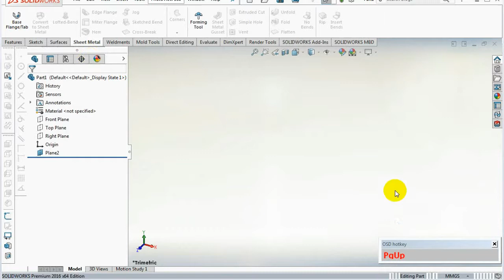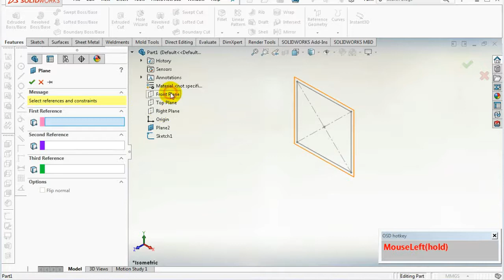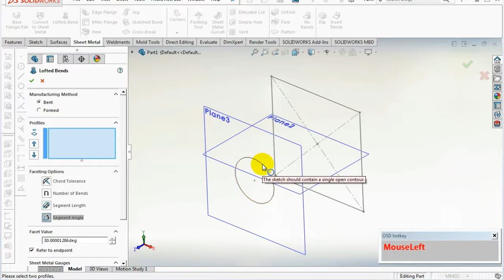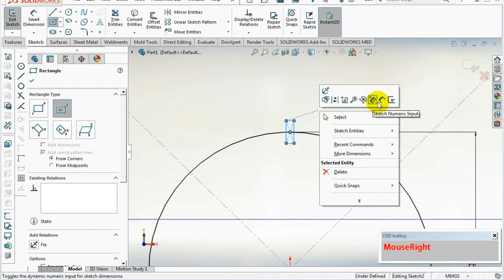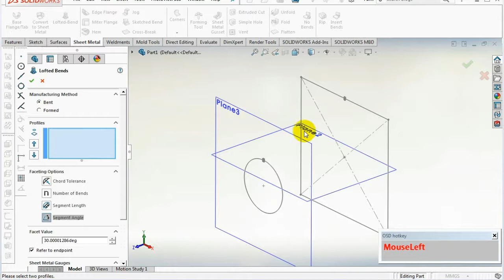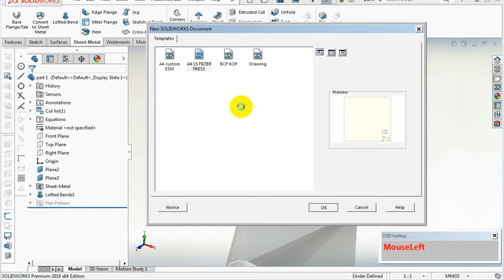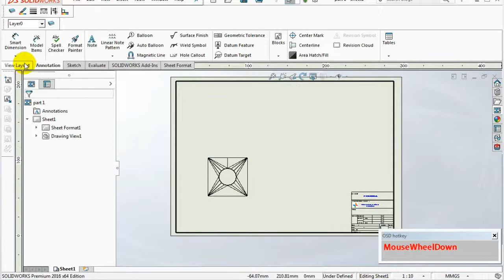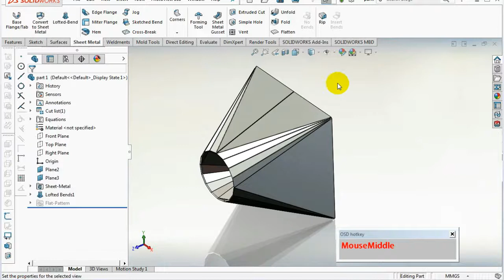membuat ducting dengan solidworks sheet metal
solidworks tutorial membuat ducting dengan sheet metals